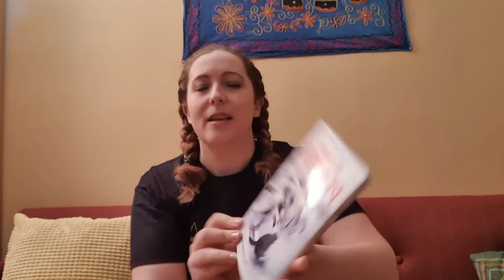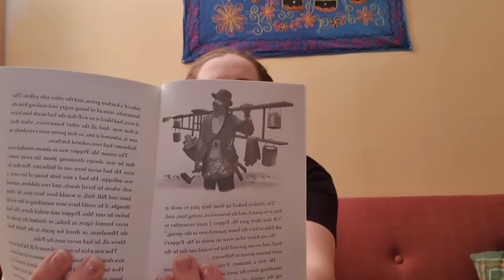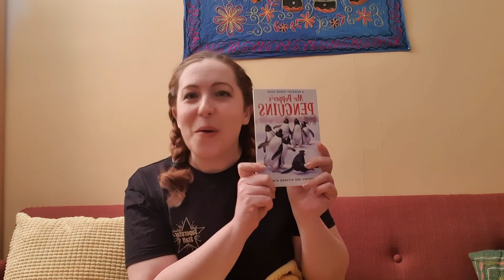Storytime: Mr. Popper's Penguins Chapter 1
Erin reads the story that inspired the show for our Twinklers this semester.